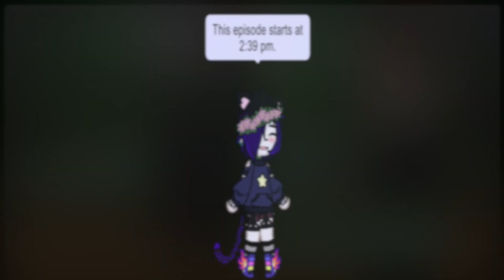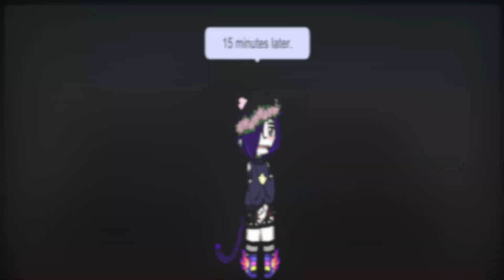One Of The Sun One Of The Moon : Episode 16: Gcms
Welcome to this episode of my new series!! i hope you enjoyed watching! don't forget that i upload on Saturdays :) subscribe if you like my content and I'll see you all later!

Gcms (Gacha club mini series)
Glms (Gacha life mini series)
GGCMM ( Gay Gacha Club Mini Movie)

My Wattpad is: SpudingProductions
I'm currently working on a gay love story that involves lots of dragons if you want to read it ;3

My RedBubble store is: ShaeRaindrop, if you would like to support me there too I would really appreciate it!